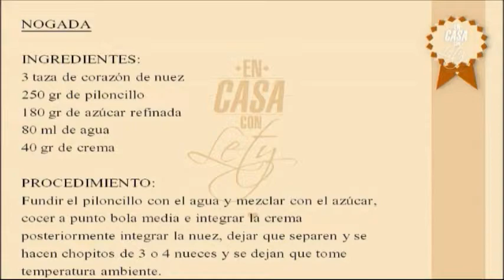RECETA DE NOGADA, EN CASA CON LETY